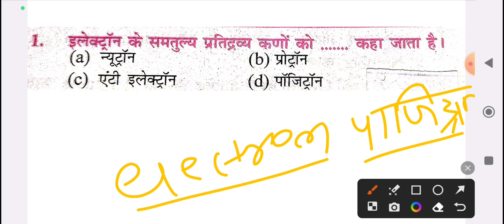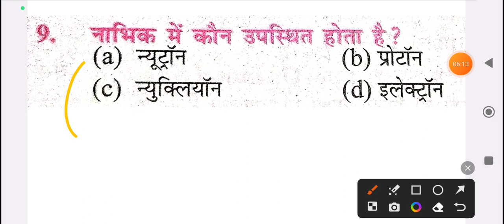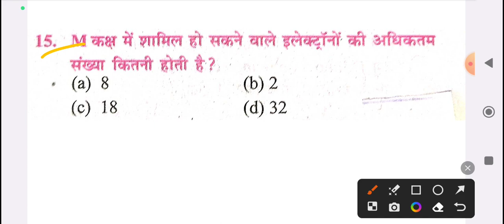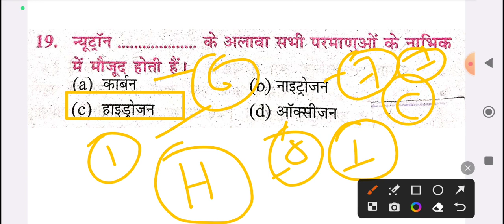BARC New Expected Question Paper| सभी प्रश्न एक ही वीडियो में |(Atomic structure 01)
atomic structure new objective class, barc atomic structure new class, atomic structure ka important question in hindi, atomic structure ka sabhi question in hindi, new marathan class in hindi, new class atomic structure, what is electron, what is proton, use of electron and proton, hydrogan, na, c, pb, al, hg,
barc plant operator question papeer,
barc work assistant question paper,
barc, barc question paper,
npcil previous year question paper,
npcil stipendiary trainee official paper,
npcil official paper,
npcil,
npcil old paper,
barc old paper,
plant operator question of barc,
work assistant question paper of barc,

barc,
barc syllabus,
barc syllabus 2023,
barc exam,